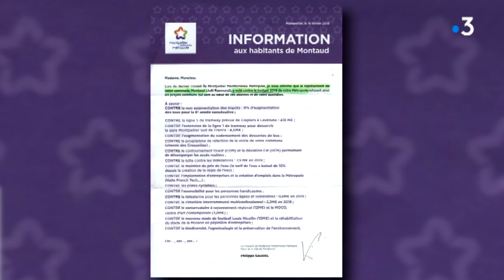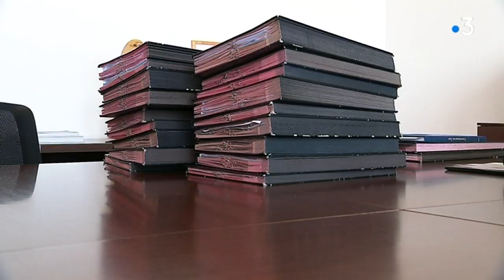Montpellier : une lettre signée Philippe Saurel fait polémique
Polémique à la métropole de Montpellier avec cette lettre envoyée par le Président Philippe Saurel aux habitants dont les maires n'ont pas voté le budget commun le 31 janvier 2019.  Ils sont 12.

Explications de Laurent Beaumel et Nicolas Chatail.